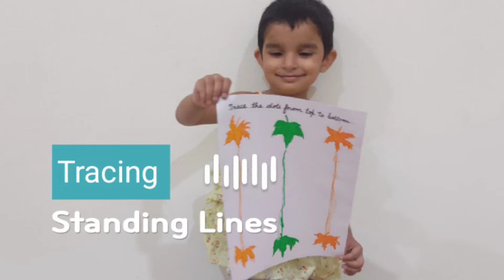Tracing Standing Lines l Learn to draw Standing line l How to draw Standing Line l